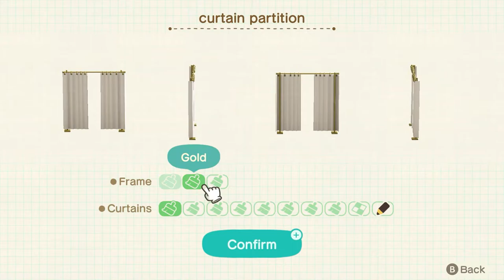Respite for Heroes | Rocket | Animal Crossing: Happy Home Paradise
Can we make Rocket's Vacation Home dreams come true?